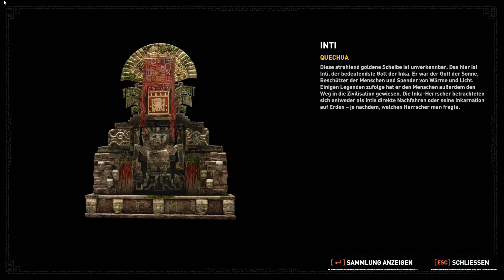Let's Play Shadow of the Tomb Raider #46 - Sammeln in KUWAQ YAKU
Shadow of the Tomb Raider kommentiertes Gameplay von Greenberry008.

In Shadow of the Tomb Raider muss Lara einen tödlichen Dschungel meistern, grauenhafte Gräber überstehen und darf in ihrer dunkelsten Stunde nicht aufgeben. Sie hat nur wenig Zeit, um die Welt vor einer Maya-Apokalypse zu retten, und dabei erfüllt sich letztlich ihr Schicksal, und sie wird zum Tomb Raider.

Entwickler:   Eidos Montrèal
Publisher:   Square Enix
Veröffentlichung:  14. September 2018